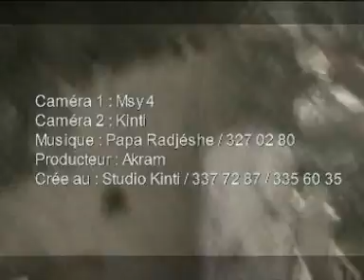papa radjechi 2